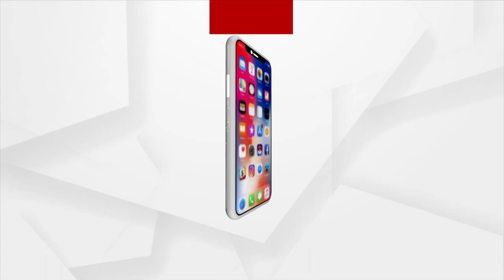ହରିଙ୍କ କିର୍ତ୍ତନରେ ମସଗୁଲ ବିଦେଶି ଭକ୍ତ